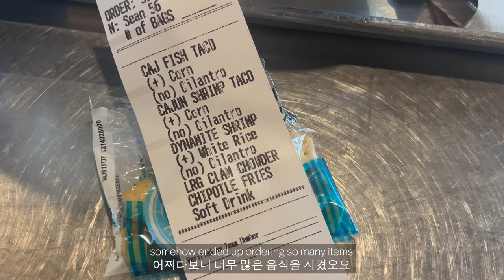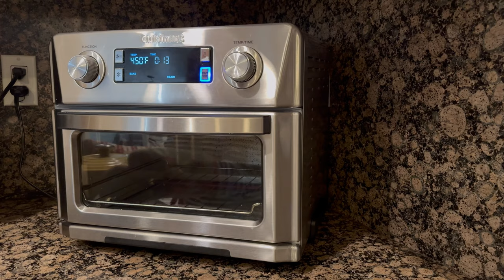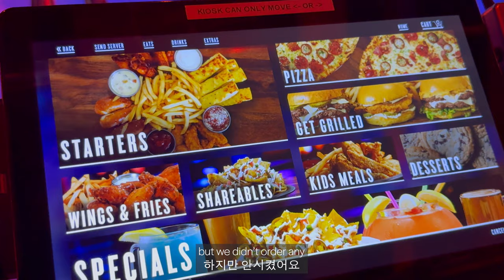vlog | Pine and Crane (Silverlake), baking bread, Bowlero, Cybertruck, arcade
Hi viewers! These are some snippets from my life. I baked bread, went bowling, saw a cybertruck, went to little tokyo, ate so much food, and also went to an arcade. Enjoy my video :)